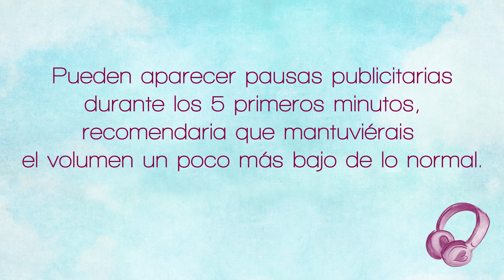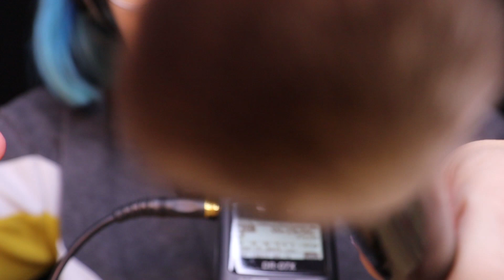ASMR | Relajación visual!!👀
Holiii, para el vídeo de hoy traigo una sesión de ASMR visual muy relajante!!👀
Espero que te guste y que te ayude a dormir!! ❤